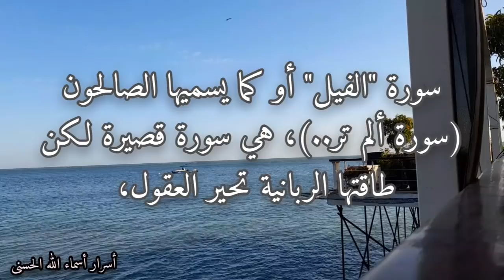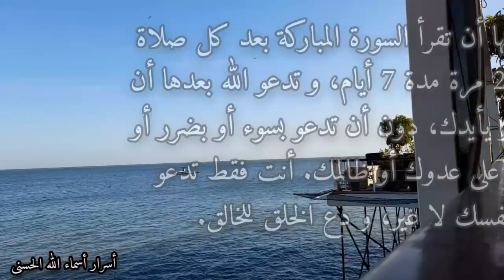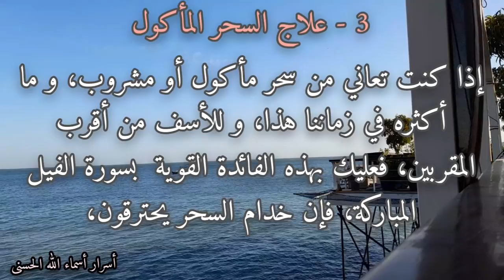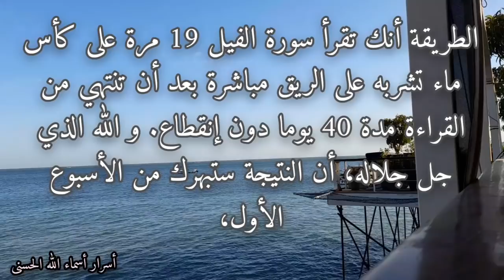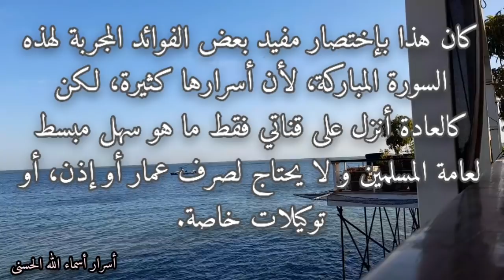أسرار ربانية و تجليات نورانية لسورة "الفيل" المباركة